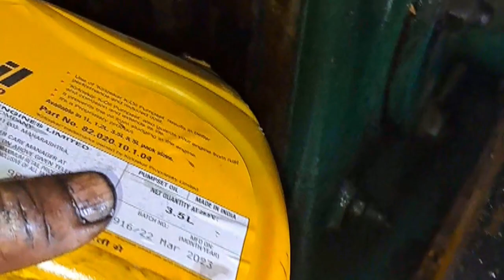FieldMarshal Diesel Engine 90s के दशक मे किसान का सच्चा साथी आज इसकी कीमत है 50000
Leave a comment describing how are liking our videos. you can also post any questions/query related to the video.
important Notice
O
★Our aim is to give correct information only to the farmer brothers.
Organic manure medicines must be used. ★Earn more profit with less cost.
Correct and accurate analysis of farming
Our aim is not to promote any company at all.